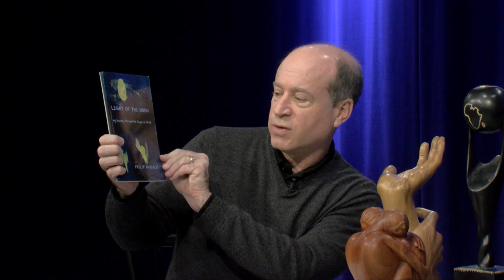Greater Brockton - 502 Philip Hasouris